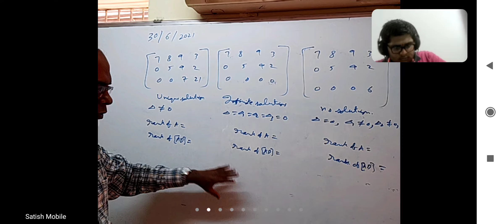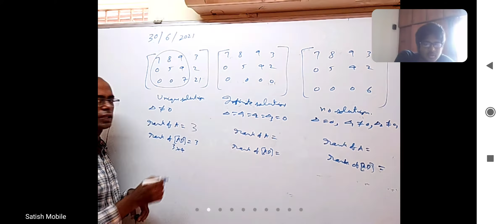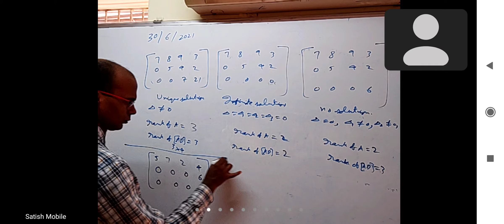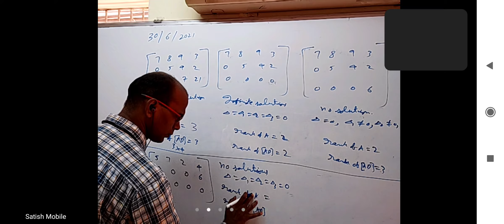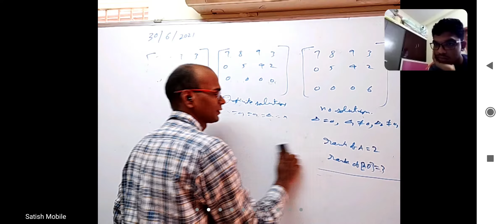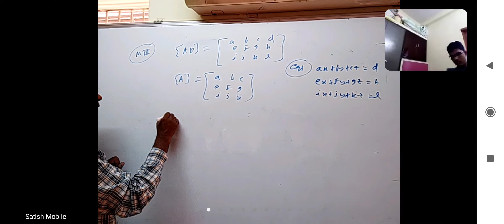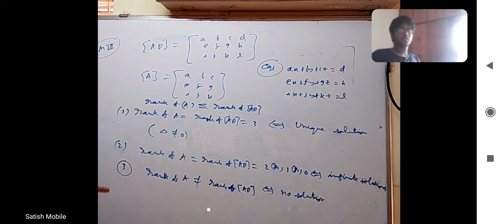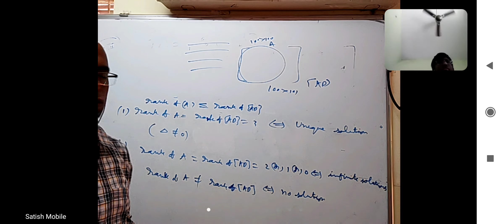30 6 2021 p2